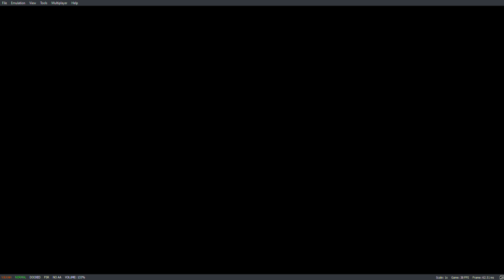Yuzu Emulator Rocking A Xeon W-2135 | Smash Ultimate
Casual Test Gameplay of Smash Ultimate on the Lenovo ThinkStation P520!!!

Support Yuzu Developers

Buy a ThinkStation P520 Today

Workstation Specs

Xeon W-2135 LGA 2066
Lenovo Stock Motherboard that comes in the P520
Stock Lenovo Cooler
16GB DDR4 2133 Ram
128GB Netac SSD
1TB Samsung SSD
900 Watt Semi Modular Built in Lenovo Power Supply
RX 5700XT